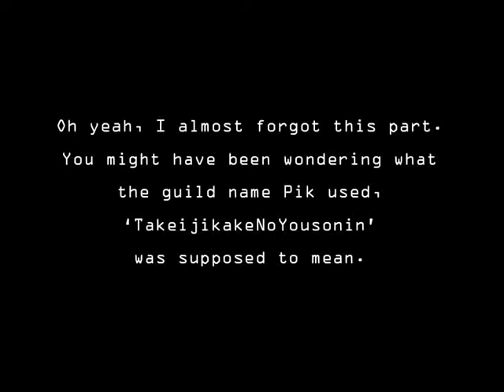Pikmario vs Clockworks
This is a video I made over 6 months ago (originally posted at flyffworld.com on 30th October 2007) but I never uploaded it to youtube back when I made it.

The in game text is a bit hard to read on youtube. It's probably a bit better if you view it in high quality (click the link under the video) or alternatively if you like the video and would like the download the high res xvid version, you can find the link to the video in the original thread I made for it at the flyffworld forum (there are two mirrors there):

Umm anyway, this video is from version 9, and is about Pikmario (an elementor) taking down clockworks as the only damage dealer. He used pretty much everything that could be used. This includes full buffs, upcut, activation scrolls, holy cross, link attack and what not. He used a +3 Shabel set pierced with 16% atk (the old 105 set, the red one, although in v11 now this has a different look).

He only attempted to kill CW this one time, and didn't set out to do it to farm it or for make money, since obviously an elementor isn't the best class to be killing clockworks with. He did it simply to prove that mages (or atleast, elementors) actually are capable of being able to take down clockworks within the time limit, with just support, just like most other fighter classes can. Efficiency isn't really the goal.

In v11 I think it's still possible, however, in v10 they nerfed the "fire strike + windfield on the action slot" combo, which before v10 if you used fire strike first, it added 20% damage to all your windfields for the next few seconds.

In the video the character I am playing on is one of my alts, an FS ringmaster. At the time it was level 94.

The last thing I'll say is that the people in there are all members of our guild, so things that seem funny to us might not even make one bit of sense to someone outside the guild. Just a pre-warning I guess, it should still be entertaining to anybody interested in it I hope.

Since everyone always wanna know the songs used in my videos I will list them here too:

Battle song: "C.E. 0079" by Blood Stain Child.
Victory song: "BgmNPCAccomplish" from the Flyff\Music folder.
Ending song: "Super Mario World ROCK!" by Soundshifter.

Again as I said this video is sort of old now however comments are of course still appreciated. Enjoy the video!

Oh and I almost forgot. As a last note, you might have seen my video "jonno got bored", which is about a psykeeper in my guild. While he was on that INT build used in my "jonno got bored" video, he also killed clockworks. It was Pikmario who did clockworks first and jonno did it later, who was trying kill it faster than Pik did. I also recorded a video of jonno's clockworks, however I never fully finished editing the movie. Whenever I have some free time to finish it off, I will be posting it up on youtube too.